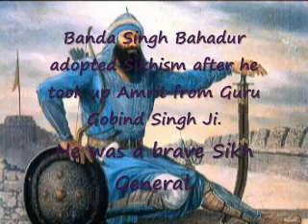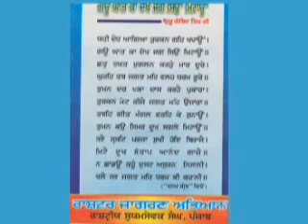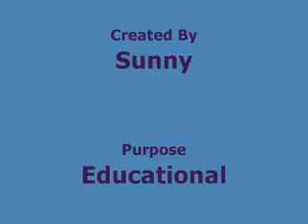Banda Singh Bahadur a true sikh